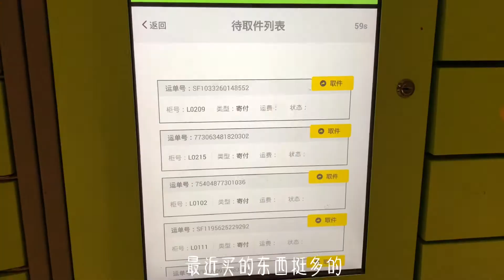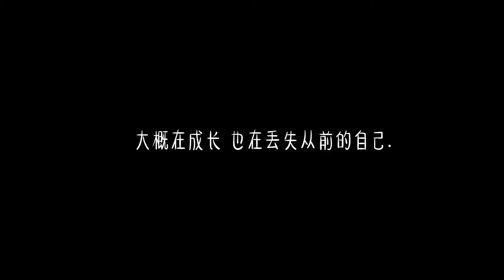vlog| 双十一的快递已经到了一半了，拆完快递去爬山，一起吗